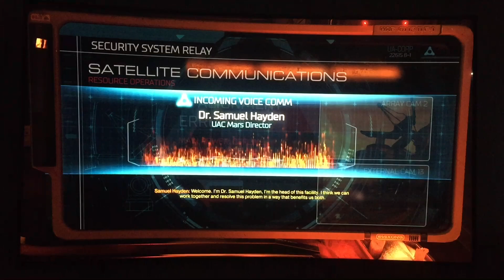Videojuegos que debes jugar: Análisis y performance Doom Xbox one /PS4 / PC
Hola amigos, hoy inicio nueva sección para recomendarles los juegos que se deben jugar si o si para disfrutar con tu televisor 4k o LED y tu sistema de sonido !!

Si quieres ayudarme monetariamente para seguir con mi canal y aportar nuevas ideas:

Te gusto mi Home Theater?? Te dejo links para comprar el equipo:
Jamo HCS 626

Subwoofer Jamo J112

Receiver Onkyo TX-NR 545